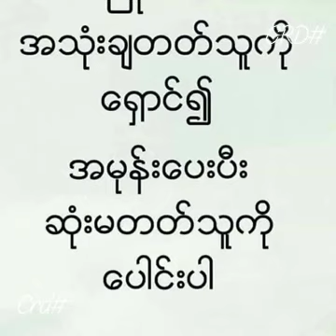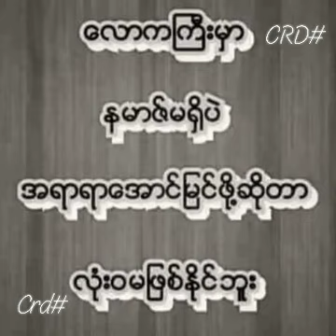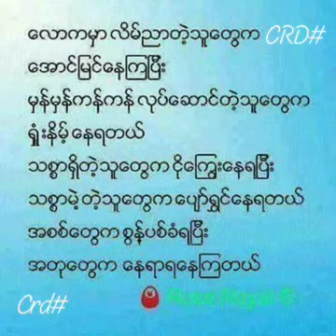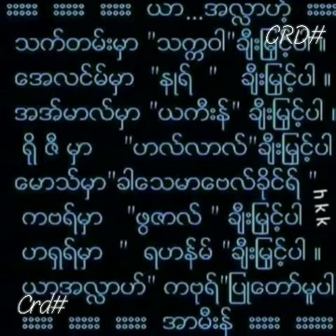အလ္လာဟ်ဆန့်ကျင်ဘက်လုပ်ပြီး အလ္လာဟ်ကမ္ဘာမှာနေတာရှက်ဖို့ကောင်းပါတယ် ဆရာဘရှရ် (ရဟ်မသ်သွလ္လာအလိုင်)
အလ္လာဟ်ဆန့်ကျင်ဘက်လုပ်ပြီး
အလ္လာဟ်ကမ္ဘာမှာနေတာရှက်ဖို့ကောင်းပါတယ်
ဆရာဘရှရ် (ရဟ်မသ်သွလ္လာအလိုင်)